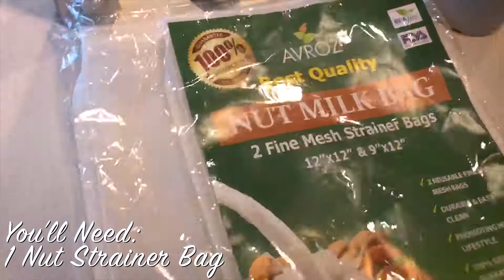How to Make Your OWN Homemade Almond Milk!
NEVER DRINK STORE BOUGHT ALMOND MILK AGAIN!

You may not know this, but in store bought almond milk, there are so many chemicals that can do more bad than good for your body! In this video, my son Kyle is going to show you how you can make your very own homemade almond milk for any recipe.

You will need:
-1 Cup of Almonds
-1 Cup of Water (More to make creamier)
-1 Nut Straining Bag
-A Blender